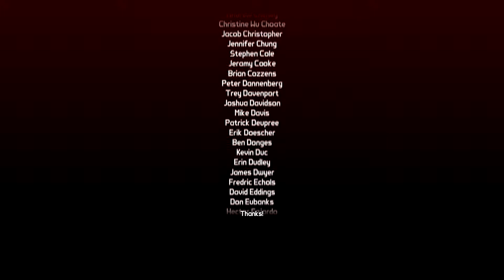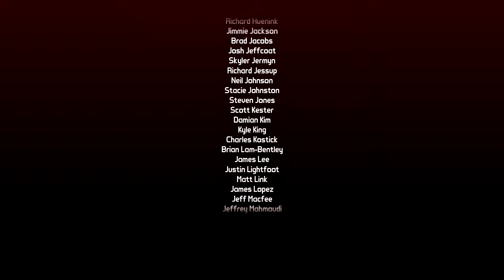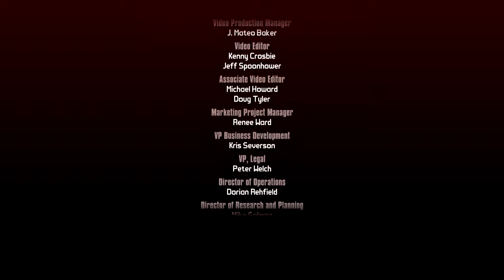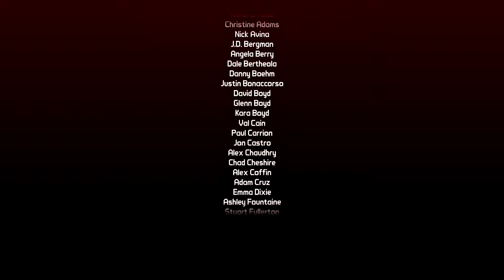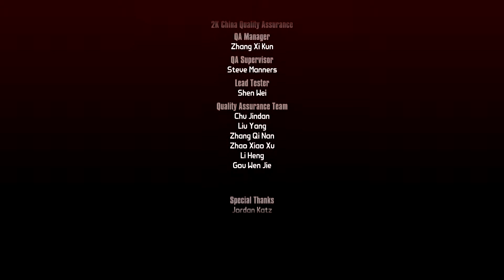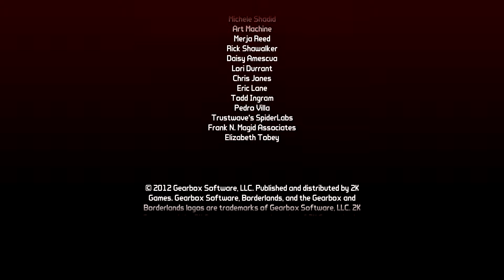Border Lands II 'Captain Scarlett DLC' 25 - Rawkula is Quick on the Steal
Warning: Language, Mature/Immature Humor

CountRawkula (aka Kurt), Julian, Squidoku and Spacegoon are back for better or worse to bring you the BorderLands II DLC! If you enjoyed the thrills of wandering about Pandora swearing, burping and never getting on with it from our main game play through this is something you would be kicking yourself for missing. It is time for us to saddle up once again and see what crazy non main quest nonsense Gearbox went and created.